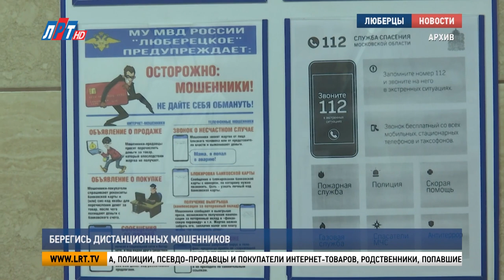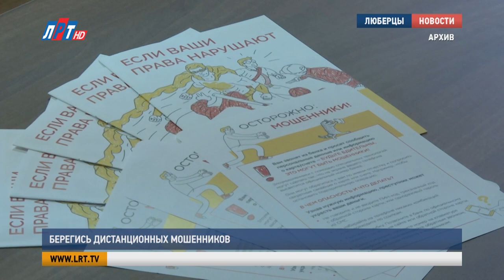Берегись дистанционных мошенников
Современные технологии и средства коммуникации значительно упрощают жизнь человека, но, в то же время создают дополнительные возможности для дистанционных мошенничеств. Вместе с количеством айти-преступлений растет и количество способов обмана доверчивых граждан. Представители межмуниципального управления МВД России «Люберецкое» в очередной раз напомнили о некоторых из них.

Звонок от сотрудников банка, полиции, псевдо-продавцы и покупатели интернет-товаров, родственники, попавшие в беду. Сценарии обмана – разные, но результат одинаковый. Доверчивые люди продолжают идти на поводу дистанционных мошенников и переводят на их счета колоссальные суммы.

Евгений Романцев, начальник МУ МВД России «Люберецкое»:
«За 2022 год было совершено 1010 преступлений. Конечно, мы раскрыли ряд преступлений, которые совершили по данным видам преступлений. Где-то 200 преступлений раскрыто. Понятно, что нету процента раскрываемости, но то, что граждане сами совершаете эти действия, ни с кем не согласовываете».

В прошлом году по статье 159 на территории обслуживания люберецкой полиции возбуждено 702 уголовных дела. По сравнению с предыдущим – 2021-м – эта цифра больше почти в два раза.

Валерий Жуков, начальник отделения по борьбе с мошенничеством уголовного розыска  МУ МВД России «Люберецкое»:
«Наиболее распространенный вид мошенничества – это когда звонят жителям и представляются сотрудником банка, потом переключаются на сотрудников МВД, ФСБ, прокуратуры,кто-то из посторонних людей берет на него кредит в каком-то банке, уверяют людей сходить, взять кредит либо свои деньги положить на какие-то счета. Ситуации бывают такие, когда звонят, и номер может высвечиваться, действительно, сотрудников каких-то подразделений».

При таких подозрительных звонках сотрудники полиции советуют немедленно связываться с банком, а если речь идет о пострадавших родственниках, то нужно, в первую очередь, позвонить им, а не действовать по схеме злоумышленников. Очень важно сообщать обо всех фактах в полицию, чтобы помочь раскрыть и пресечь подобные преступления.